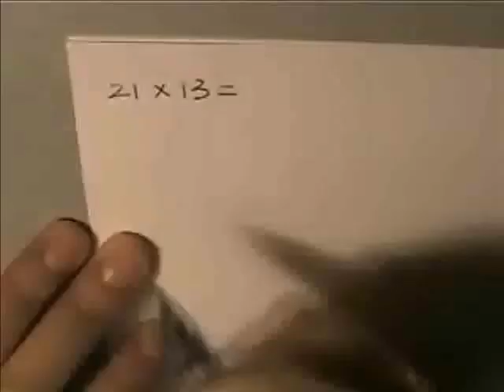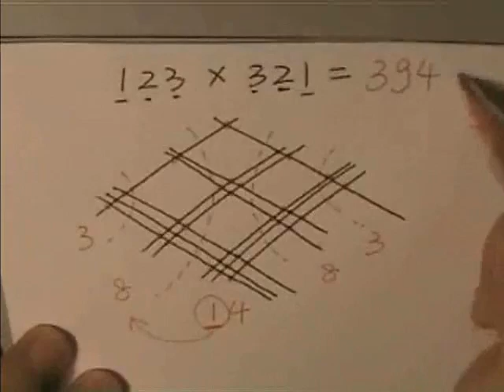Docu - Matemáticas PrincipioTzeltal Maya Antiguo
I DO NOT KNOW WHO DOWNLOADED THIS BUT THANK YOU.